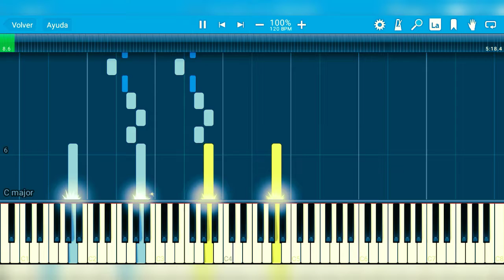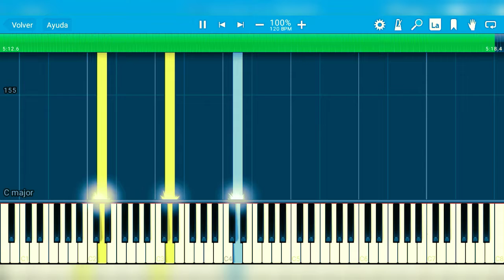Funérailles (Concert Étude Op.10 No.13) / EROS KALED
He creado este set de estudios para ir practicando diversos aspectos, no soy un profesional.

En este estudio, deberás llevar a cabo el control de la melodía y el acompañamiento, mientras a veces las manos se cruzan.

I have created this set of studies to practice various aspects, I am not a professional.

In this study, you will have to carry out the control of the melody and the accompaniment, while sometimes the hands are crossed.

Difficult: 6 (intermediate)